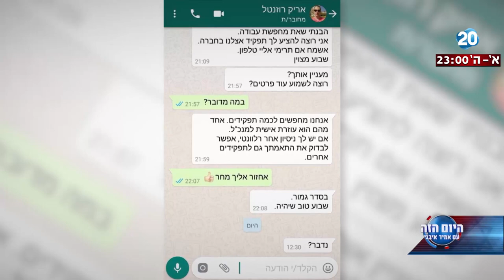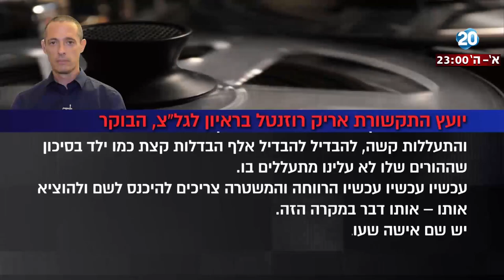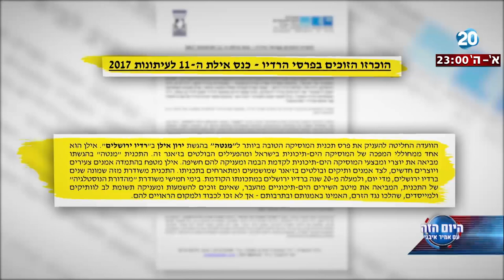היום הזה - יועץ התקשורת, העובדת וכאבי הבטן שלנו